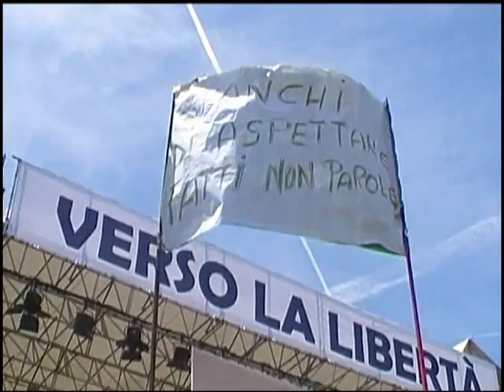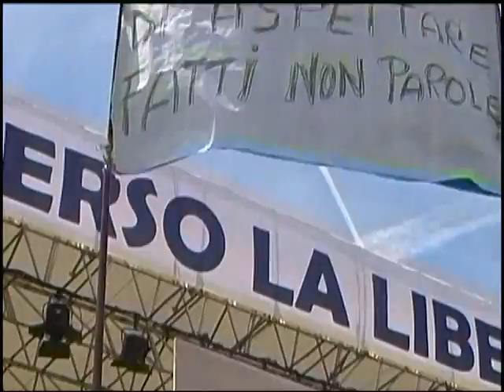Nella tana del Marone 7 PONTIDA 19 giugno 2011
Prigionieri dell Demagogia il veccho rudere comincia a scricchiolare, non è ora di cambiare?